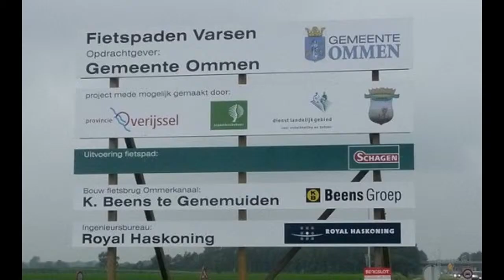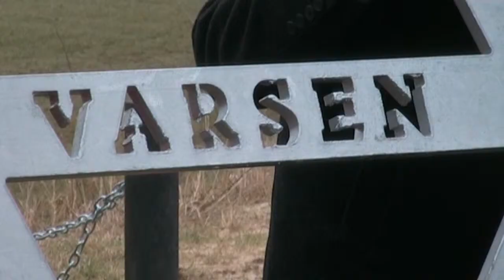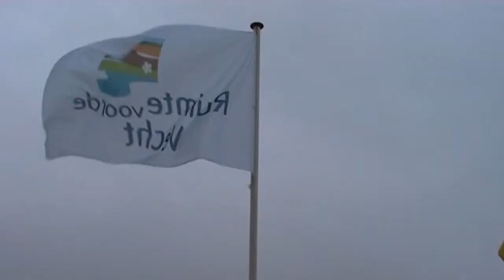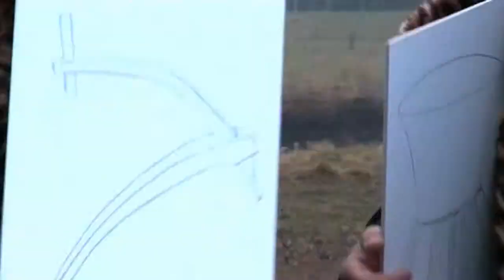opening brug en monument in Varsen 2011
verslag van Louis Schippers en Miriam Gerrits